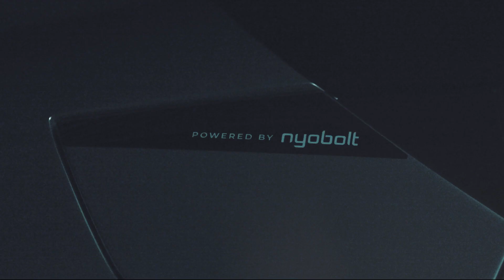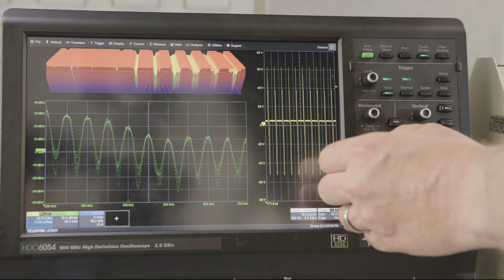Nyobolt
High power, fast charging battery technology.